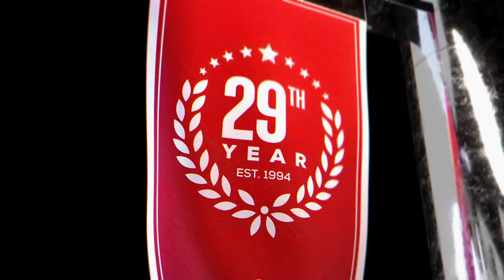Campbell vs USC Upstate (1-11-23) Game Preview | College Basketball Expert Picks and Predictions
Campbell vs USC Upstate College Basketball game predictions for January 11th, 2023.

Campbell and USC Upstate face off at the G.B. Hodge Center in Spartanburg, South Carolina. Campbell has a 6-10 record, and USC Upstate is 8-7. USC Upstate is a short home favorite by CBB odds. Should you look to the side or the total to make the winning CBB pick?

Our betting experts analyze the College Basketball game between Campbell vs USC Upstate. They'll go over the latest college basketball betting trends, and CBB odds, and share their expert picks and predictions for this January 11th, 2023 game.